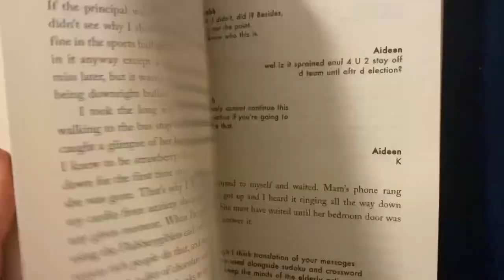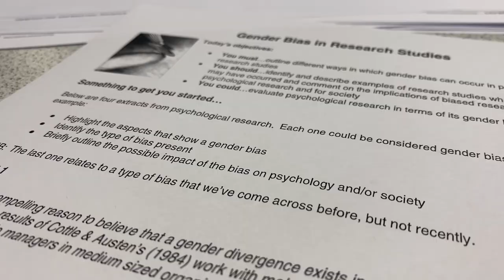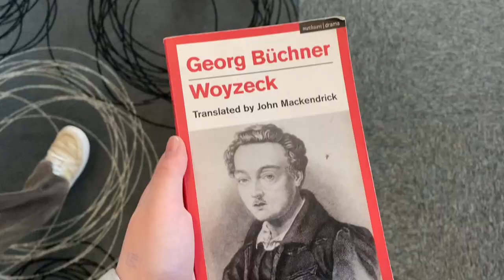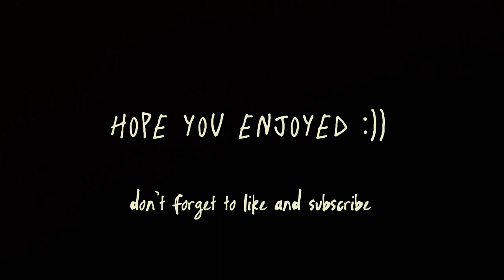a week in the life at boarding school part 2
A week in my life as an international student at a British boarding school. Tag along as I show you a glimpse into my life.

owners.

0:00 intro
0:09 monday
2:47 tuesday
4:02 wednesday
6:07 thursday
7:51 friday
9:10 outro